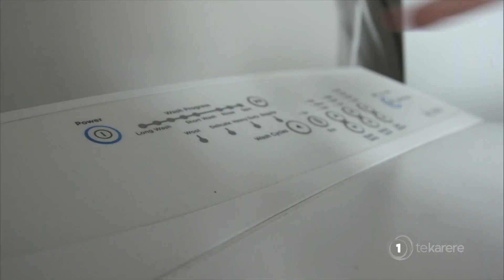Northland hapū calls out local council’s lack of consultation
Hei tā tētahi o ngā hapū o Te Tai Tokerau, kua ngoikore ngā kaunihera-ā-rohe, otirā, te Kāwanatanga hoki ki te whakawhiti kōrero ki ā rātou.